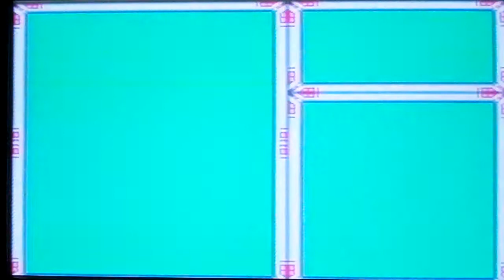Silent Movies w/ Mr. Smith - Mega Man X Part 1 (SNES)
Jon plays Mega Man X for the Super Nintendo Entertainment System.
Central Highway, Snow Mountain Stage & Power Plant Stage.